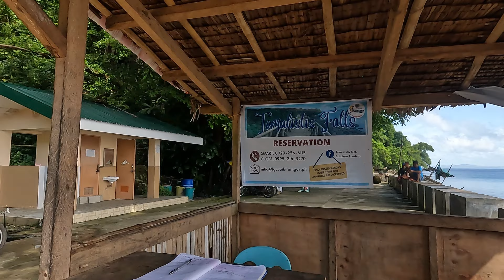Tomalistis Falls - Pinaka Matamis na Tubig sa Mundo, Guinness Book of World Records,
Tomalistis fall is located in Brgy. Asug ,Caibiran Biliran
Magnificent place
Not recommended for kids under 12. Or people overweight or other walking disorders
Nice swimming or snorkeling at bottom in ocean then rise off under falls.
Guinness Book of World Records because it has the “sweetest-tasting water in the world.”
Sweetest water in the World
fresh water
spring water
The falls itself is close to the seaside and its waters gently flow out to the waiting sea